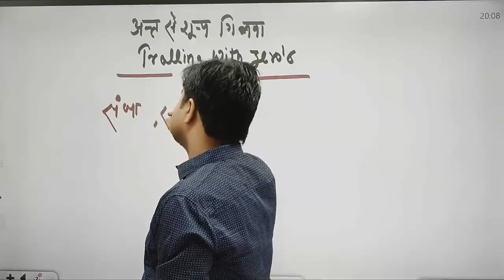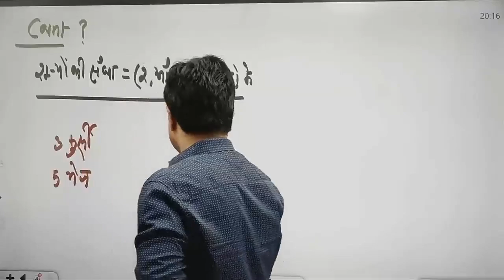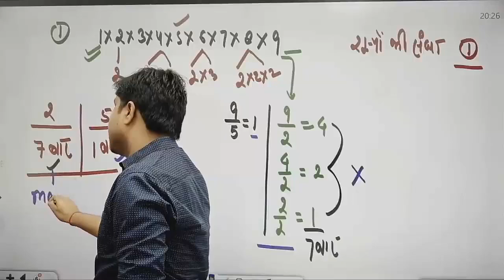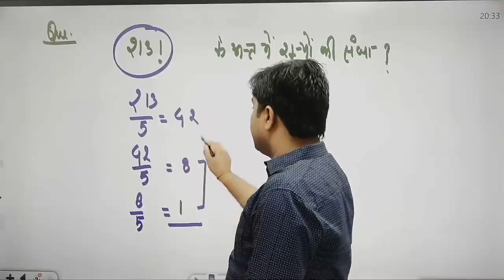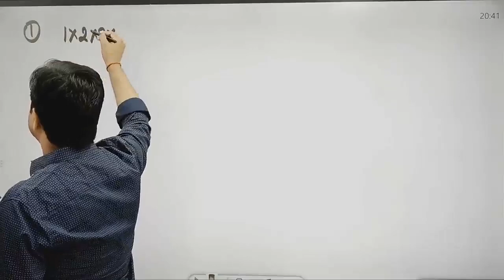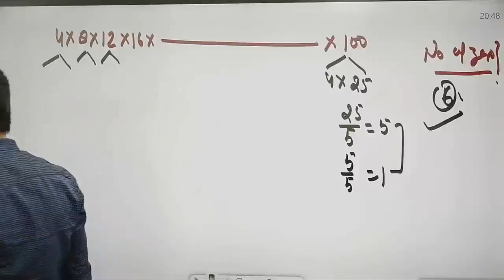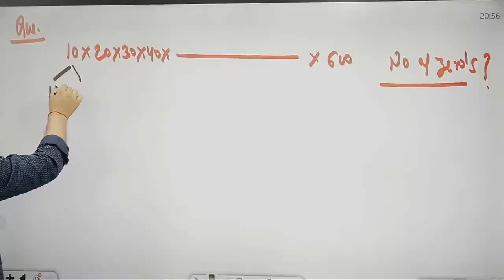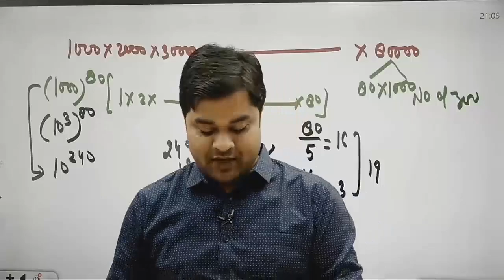Trailing with Zero’s अंत से शून्य गिनना | Maths By Sandeep Tiwari |Sandeep Tiwari Official Targeton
Trailing with Zero’s अंत से शुन्य गिनना  | Maths By Sandeep Tiwari Sir | Sandeep Tiwari Official Targeton

Follow me ( Sandeep Tiwari's Official  TargetOn)
      Sandeep Tiwari Telegram Channel:

trailing with zeros, maths, sandeep tiwari sir, sandeep sir maths, sandeep sir new classes, sandeep sir best classes, sandeep tiwari sir target with alok, target with alok sandeep sir
trailing with zeros by sandeep tiwari sir, target with alok, sandeep sir new videos,